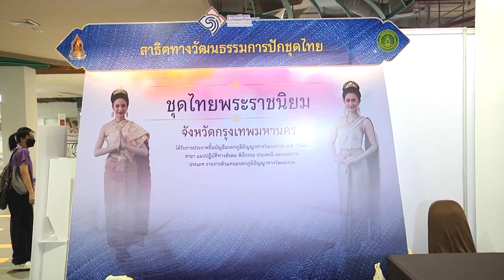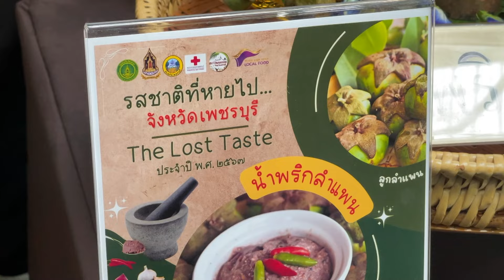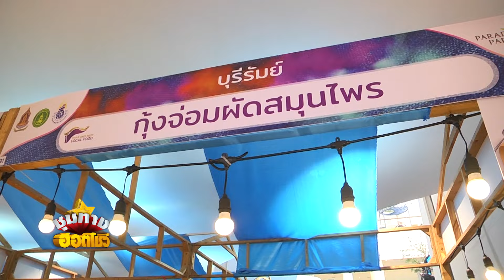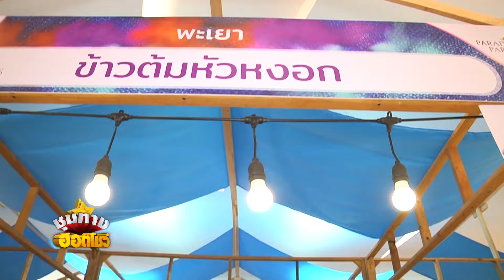ความรู้เกี่ยวกับคุณค่าของอาหารไทย l อาหารเป็นยา l ชุมทางฮอตโชว์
รายการชุมทางฮอตโชว์ ออกอากาศทางช่อง 7HD ทุกวันจันทร์-พฤหัสบดีรายการให้สาระความรู้เกี่ยวกับแพทย์แผนไทย เพื่อให้คนไทยมีสุขภาพที่ดีขึ้นจากการรู้จักการใช้สมุนไพรและการบริหารตามตำราแพทย์แผนไทย.